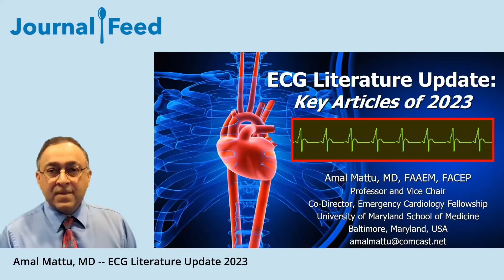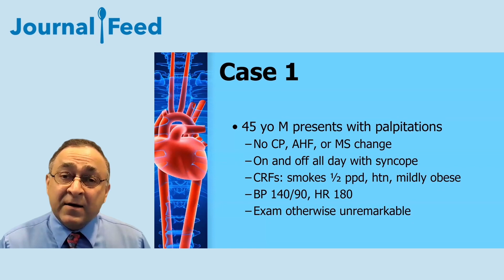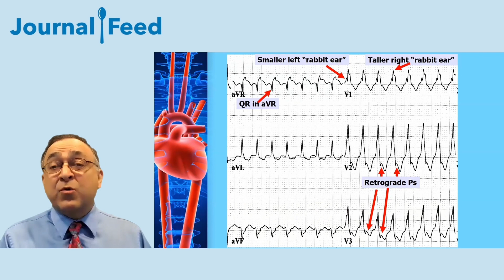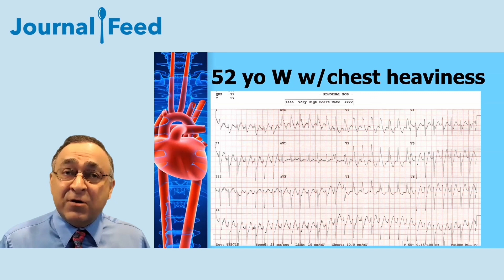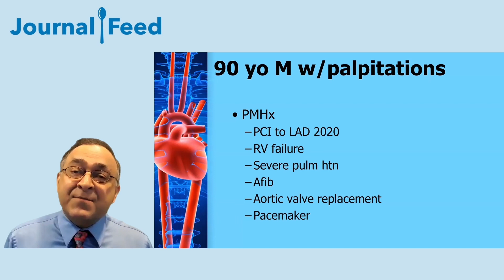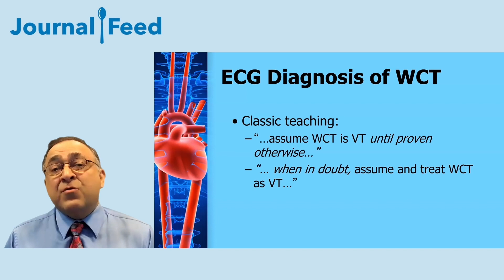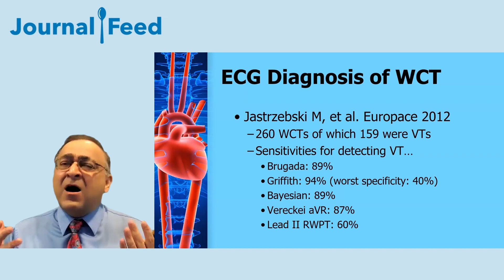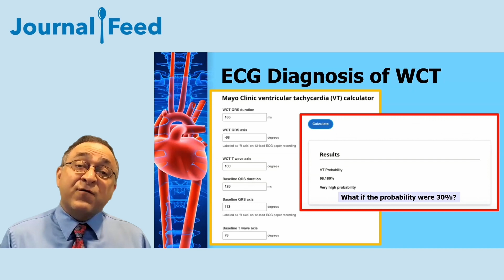JournalFeed and Dr. Amal Mattu - ECG Video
JournalFeed and Dr. Amal Mattu have just launched a new video series - Journal Feed Top Picks. This is a preview of Dr. Mattu's ECG talk to give you a look at the goodness that's in store for you with this new video series!